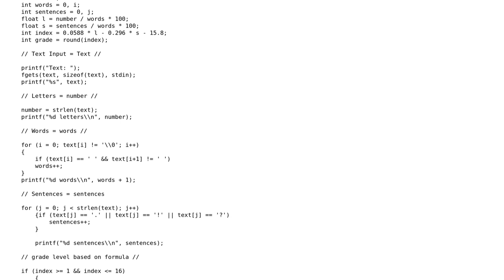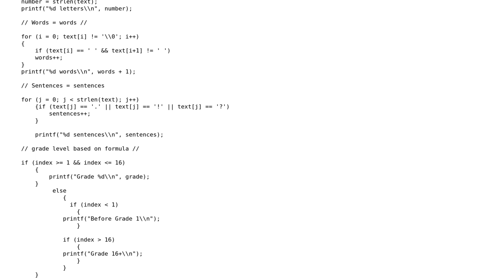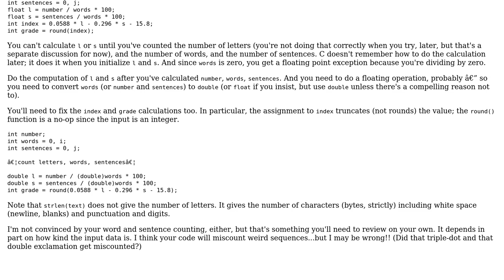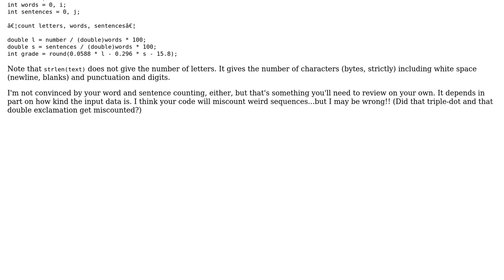C floating point exception error . . . on a formula for calculating reader grade level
With thanks & praise to God, and with thanks to the many people who have made this project possible! | Content (except music & images) licensed under CC BY-SA | Music | Images & others | With thanks to user maaaaannn user Jonathan Leffler user Davislor and the Stack Exchange Network Trademarks are property of their respective owners. You are responsible for your own actions.